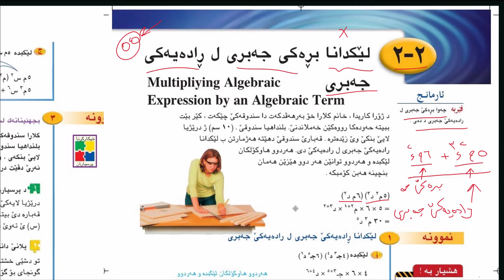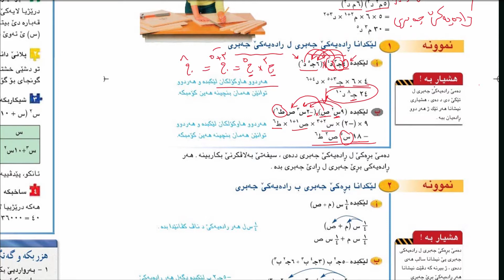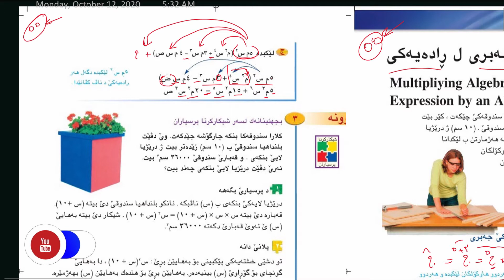بیرکاری پولا ٨ وانا ٢-٢، لێکدانا برەکێ جەبری ل رادەیەکی جەبری | birkari pola 8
پۆلا هەشتێ ٨ یا بنەرەتی، وانا ٢-٢، لێکدانا برەکێ جەبری ل رادەیەکی جەبری لاپەر٥٤-٥٧
(☞ﾟヮﾟ)☞
༼ つ ◕_◕ ༽つ
Multiplying Algebraic Expression by an Algebraic Term  grade 8.
birkari pola heshte 8, wana 2-2, laper 54, Lekdana Bireke Cebri l Radeyeke Cebry.

00:00 | نموونە
08:39 | راهیێنان
18:47 | پێداچوون